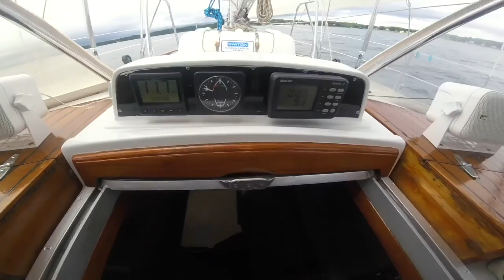Sailing S/V Serenade - a Stevens 47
Serenade is a lovely 1982 Stevens 47. We first met the owners in the Bahamas last April. Now they’ve arrived at our marina on the Upper Chesapeake Bay and they took us out for a short sail on a stormy day.